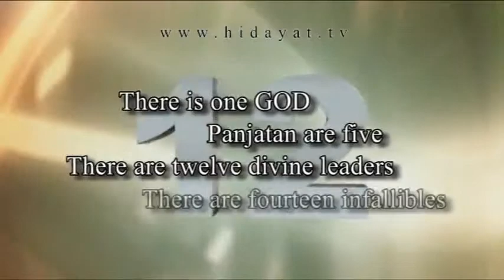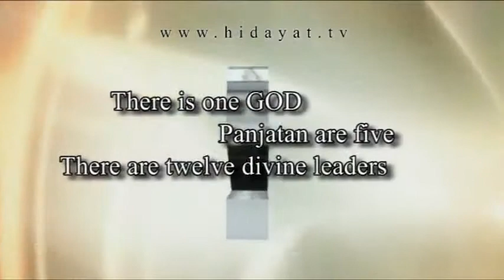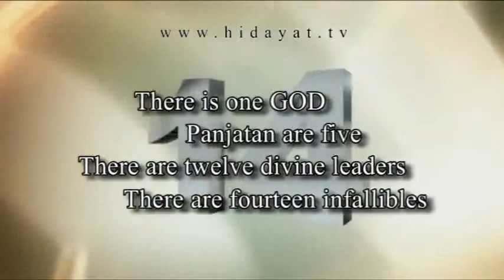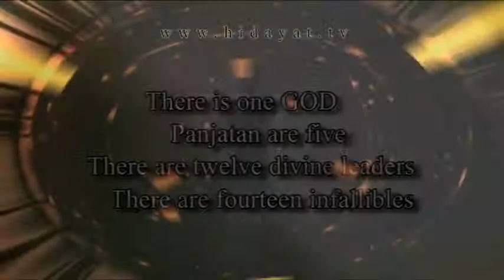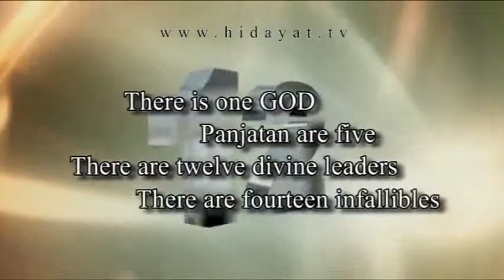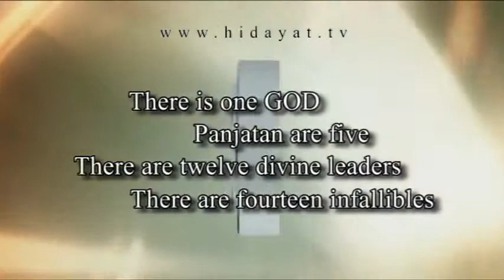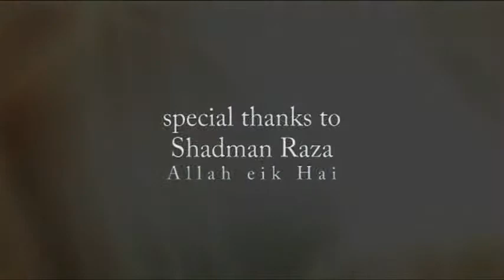ALLAH AIK HAY.flv